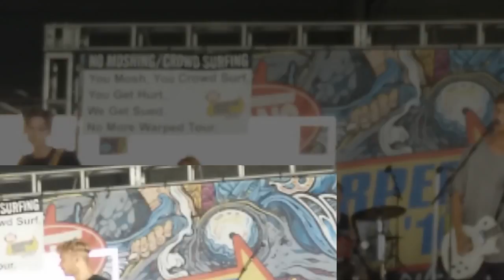Warped Tour 16' Slideshow 1/4 - Pittsburgh - Burgettstown - flickcorp